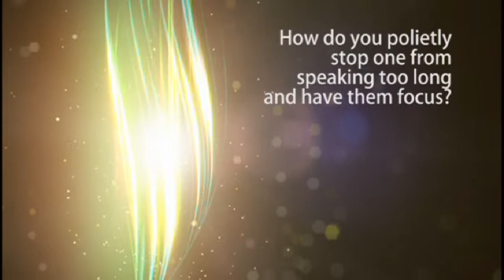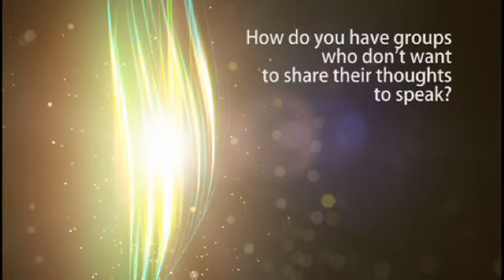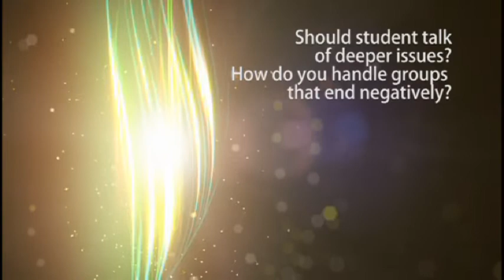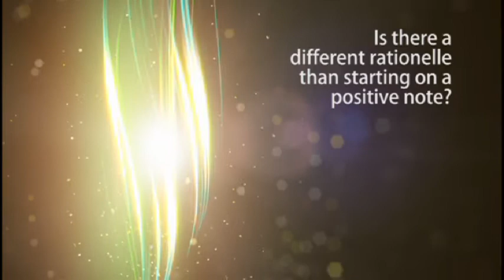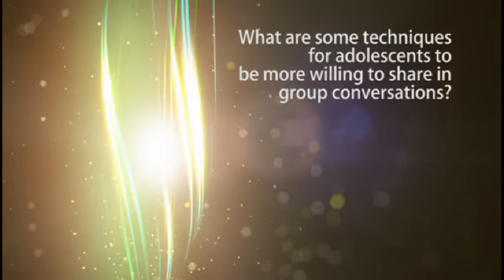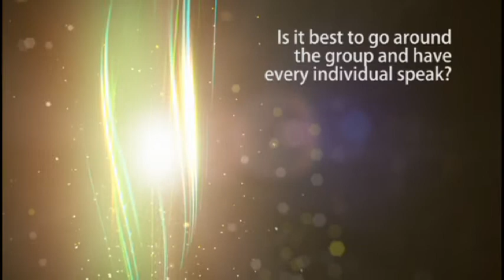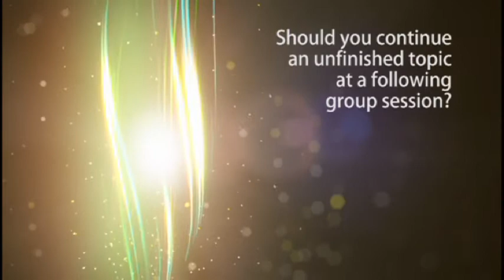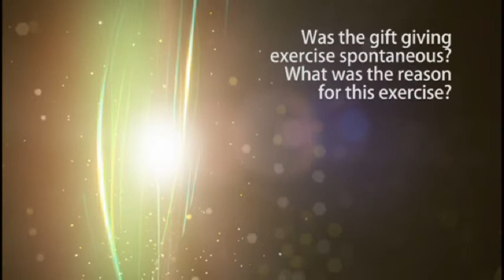Promoting Growth Within a Group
Performing in the Here and Now